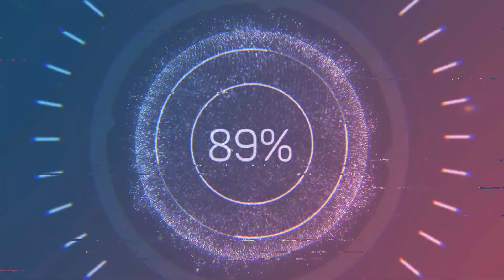FINAL FANTASY VII REMAKE INTERGRADE (Yuffie) #3 (Let's Play FR)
On se retrouve pour l'épisode 3 de FINAL FANTASY VII REMAKE INTERGRADE épisode Yuffie.

N'hésitez pas à me laisser des commentaires (soutien, conseils, avis, ou un simple coucou), vos plus beaux pouces bleus et surtout n'hésitez pas à partager ce let's play. 😉

Myo 😘